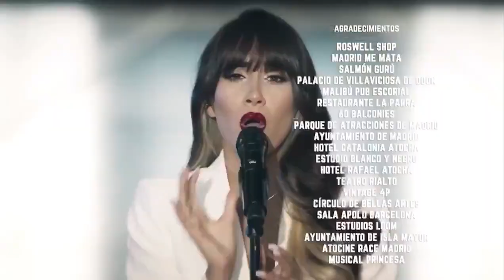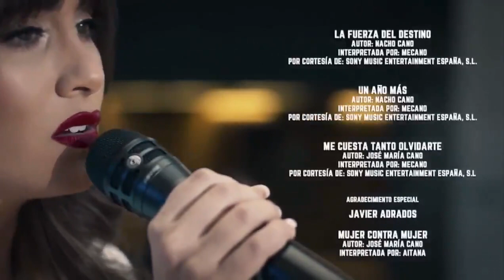Aitana - Mujer Contra Mujer (En Directo Acústico / 2020)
Music video by Aitana performing Mujer Contra Mujer (En Directo Acústico / 2020).